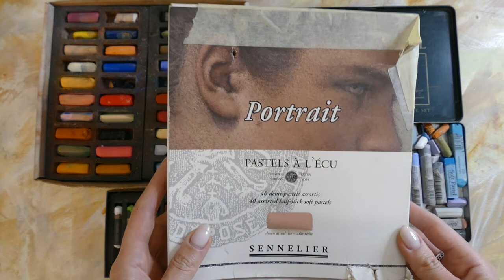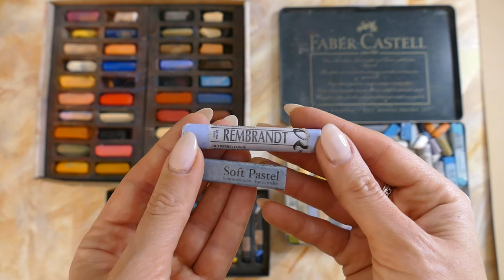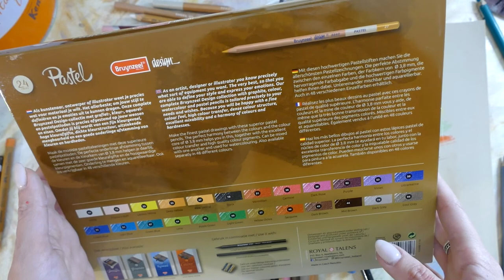ЧЕМ Я РИСУЮ? ПАСТЕЛЬНЫЕ МЕЛКИ И КАРАНДАШИ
В этом видео я покажу вам все самое основное чем я пользуюсь:
пастельные мелки и карандаши, вспомогательные материалы, такие как растушевочные палочки, кисти, губки, наждачная бумага и т.д.
Сравним разные виды пастелей и разные бренды пастельных карандашей.